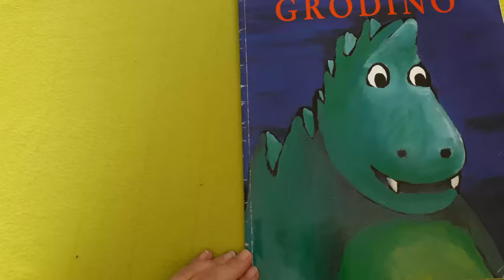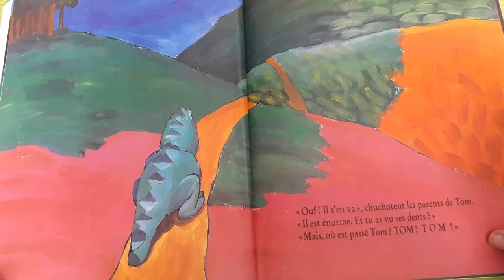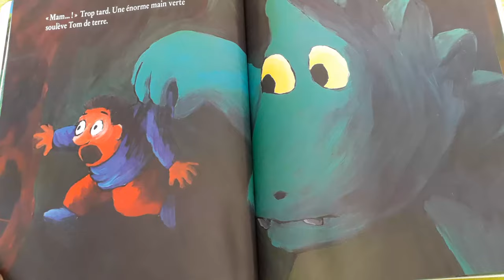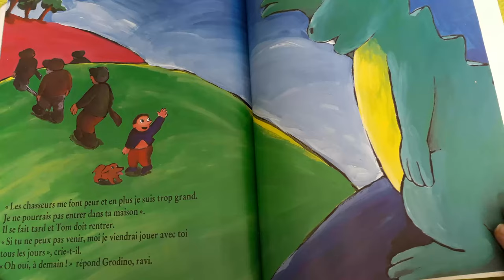Lecture pour enfant : Grodino 💖👶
Grodino, le dinosaure, n'a jamais vu de village, et les villageois n'ont jamais vu de dinosaure. Tout le monde a peur, sauf Tom..

Histoire racontée pour les petits et grands à partir de livre pour enfants...

Au plaisir de partager ma passion avec vous 😍